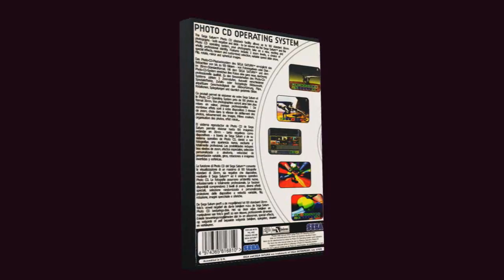Photo CD Operating System chroma